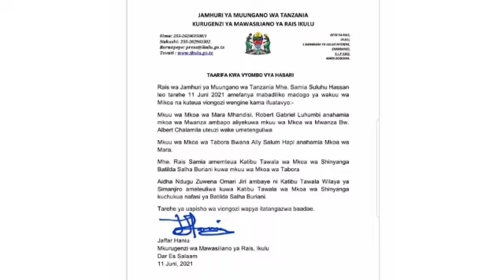ALIYEKUWA MKUU WA MKOA MWANZA ATUMBULIWA/ALBERT CHALAMILA/WENGINE WANAFUATA/HATULEI UJINGA